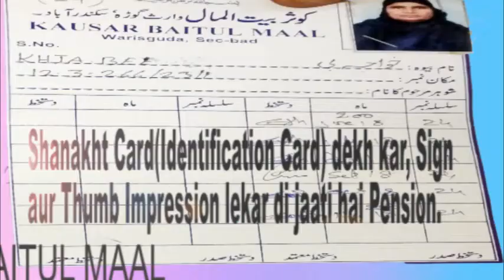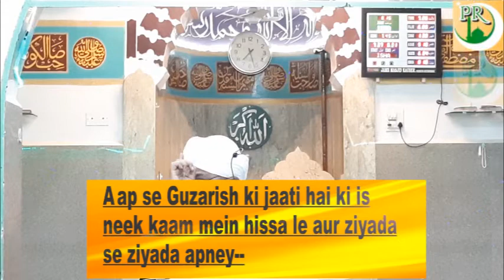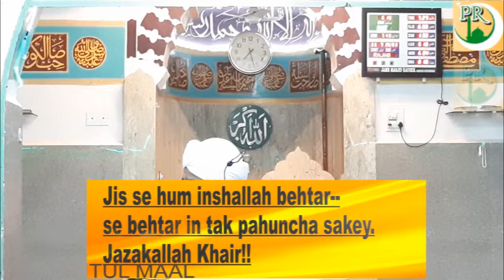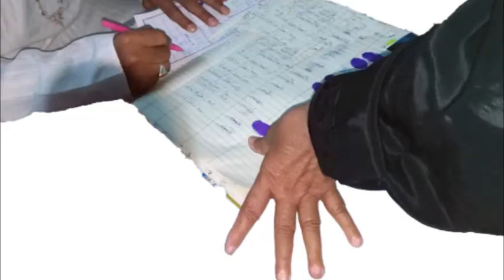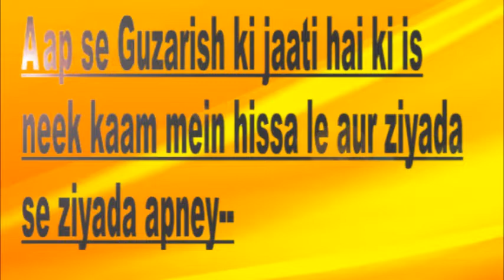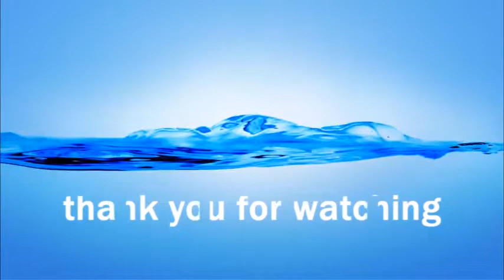CORONA VIRUS Se Bachne Ke Do Asaan Tariqey❗|| Dars-e-Bukhari || Mufti Hz Sageer Ahmed Sahab|| 2020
Collect the pearls of wisdom dormant in Sahih Bukhari, Dars-e-Bukhari Shareef is lecture based program, in which Hazrath Allama Maulana Mufti Sageer Ahmed Naqshbandi Sahab Nayeb Shaikhul Hadees (Jamiya Nizamiya,Hyd India) will explain Ahadith of Sahih Bukhari-the most acknowledged and authentic collection of the sayings of Imam-Ul-Ambiya Prophet Muhammadﷺ